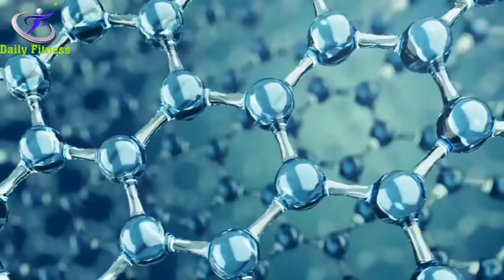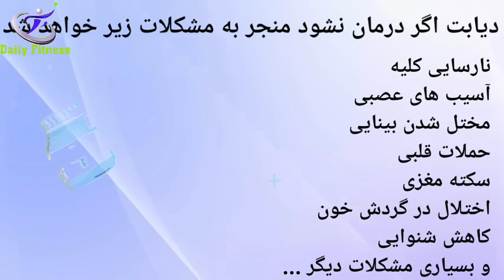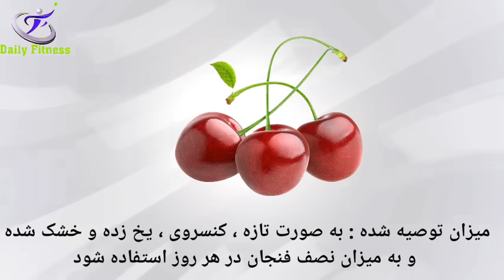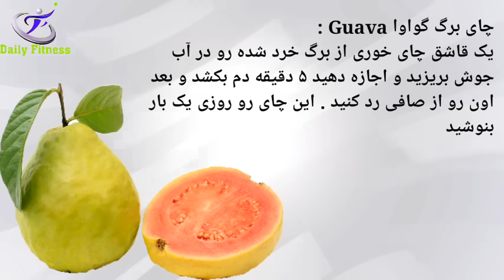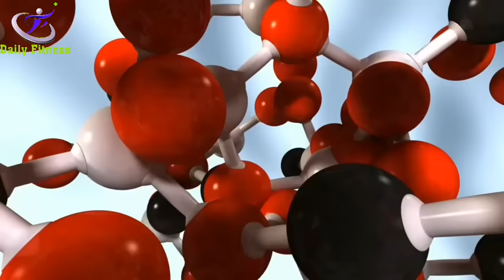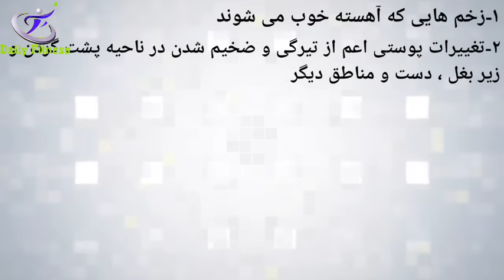میوه های ضد قند خون و مفید برای بیماری دیابت, Ten Amazing Fruits useful for diabetics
میوه های ضد قند خون و مفید برای بیماری دیابت
Ten Amazing Fruits useful for diabetics

مطلب امروز را اختصاص داده ایم به میوه های ضد قند خون و مفید برای بیماری دیابت   .

در کلیپ با ما همراه باشید تا میوه های ضد قند خون و مفید برای بیماری دیابت رو باهم بررسی کنیم